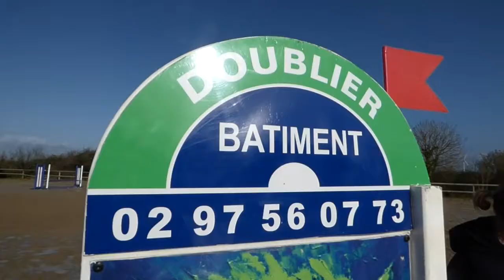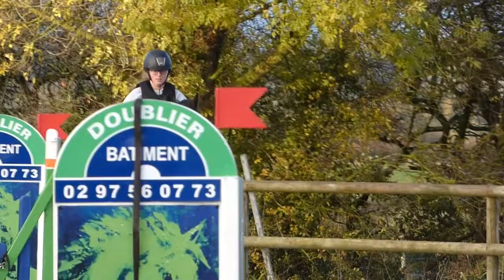Stage CCE avec Nicolas Touzaint à Billiers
Pour la deuxième année consécutive, le champion olympique Nicolas Touzaint est venu livrer ses précieux conseils aux cavaliers de la région au sein des infrastructures du centre équestre de Billiers.